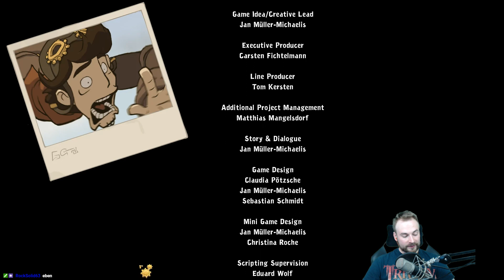Goodbye Deponia - #27 - Finale [Let's Play; blind; de]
Es ist Zeit, wir verabschieden uns von Deponia und treten zum großen Finale an. Die Episode könnte auch zwei sein und jeweils 30 Minuten lang, ich dachte mir aber das die Dramatik es besser zulässt das man alles in einem Rutsch macht. Am Ende habe ich noch ein paar Worte über dem was ich über das Ende denke. Ich muss aber sagen das ich mir ein anderes Ende gewünscht hätte, ich verstehe aber auch warum es so enden muss wie es endet. Warum die Dinge passieren wie sie passieren, die Botschaft die gesendet wird. Und wenn man sich andere Daedalic Spiele anguckt kann man auch ein gewisses Muster erkennen. Aber es ist gut wenn man mit einem Ende nicht zufrieden ist. Das bedeutet das man emotional invesitert ist. Und das wiederum bedeutet das die Geschichtsschreiber etwas richtig gemacht haben müssen um mich in diesen Zustand zu bringen.
Ich habe Deponia bereits komplett durchgespielt. Aber auch sonst gibt es "unterhaltsame" Livestream unter der Woche von 20-23 Uhr